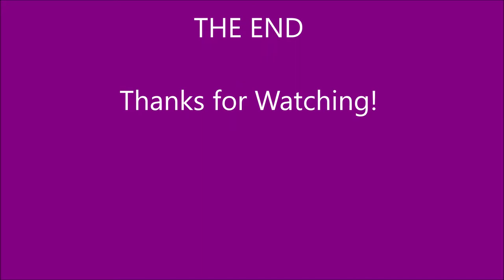Train Video: Berlin, MA (3)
CSX B724: CSX #6249 (GP40-2)

CSX Train @ Crosby Road in Berlin, MA.